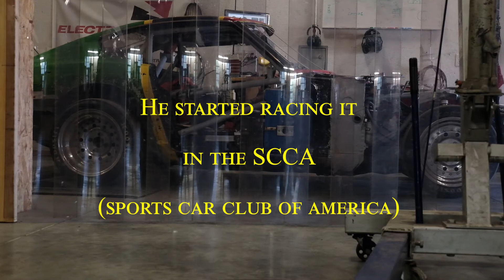Datsun 240Z Dyno Run